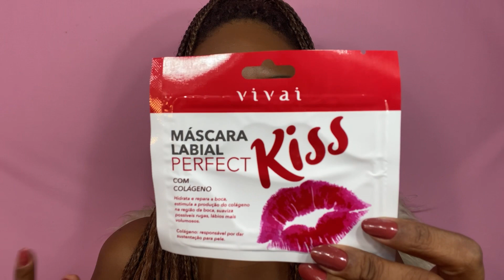Comprinhas De Make / Ana Claudia